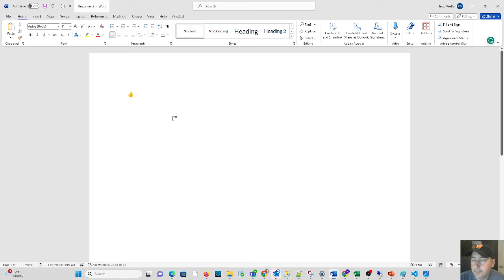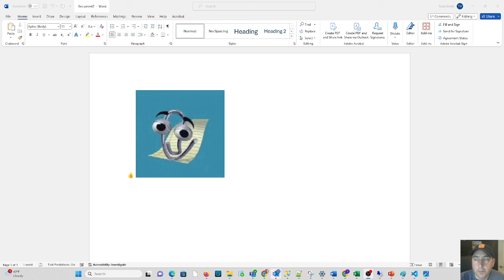How to access the Emoji and Gif keyboard anywhere in Windows 11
In this brief tutorial Dr. Todd Wolfe demonstrates how to access the Emoji and Gif Keyboard in Windows 11. This keyboard can be accessed in any text application as well as any search/text boxes that you want to type them into. It is easy to launch just by holding the Windows + .  or the Windows + ; keys .